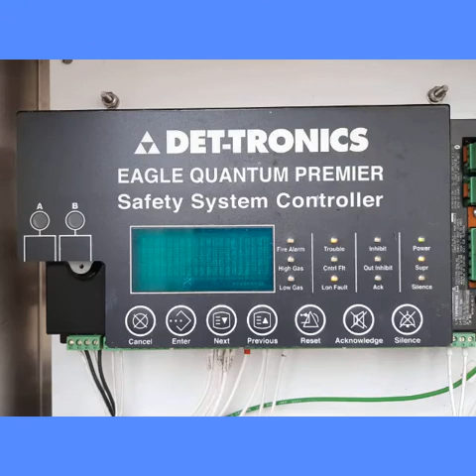Pour papa Bernard Blons